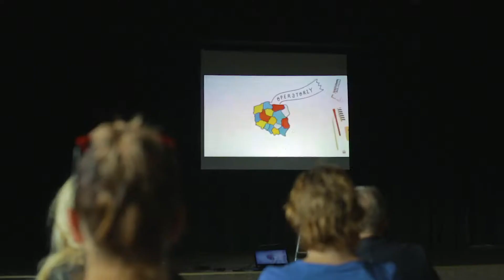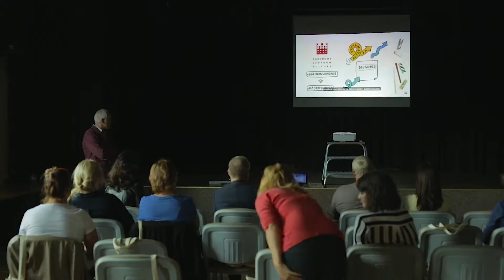Bardzo Młoda Kultura - ŁDK 2019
Relacja z realizacji projektów  beneficjentów konkursu na realizację przedsięwzięć z zakresu edukacji kulturowej w ramach programu Bardzo Młoda Kultura 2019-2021 woj. łódzkie.